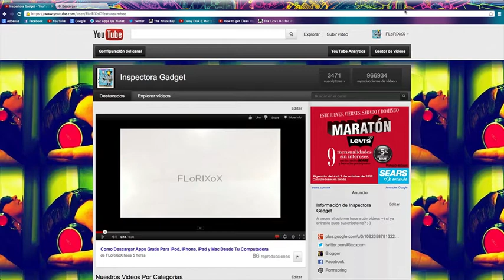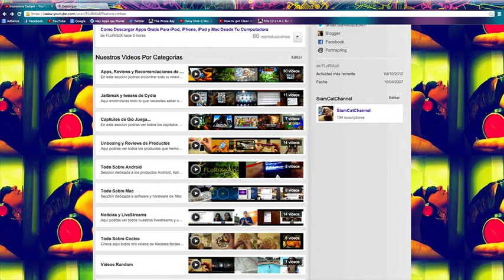LiveStream Mañana 5 de octubre a las 5:00 PM en SiamCatChannel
No olviden acompañarnos el dia de mañana al liveStream que realizaremos a las 5:00 pm hora de Mexico en el canal de SiamCatChannel, asi que si no estas suscrito, aqui te dejo el link para que lo hagas y te llegue la notificacion cuando estemos en vivo =)